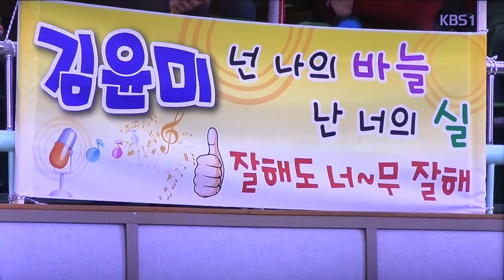방영_전국노래자랑-경남 양산시편_영상감독 이상웅-2017.02.26. 00007